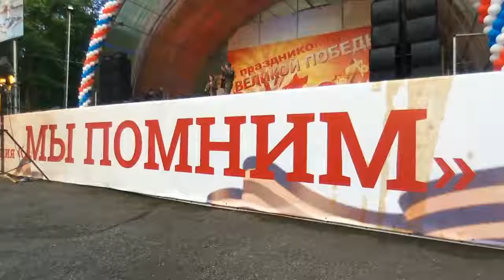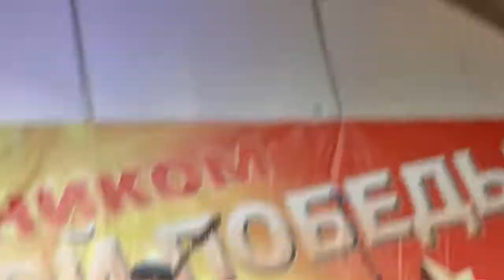Виктор Страхов Цыганская парк победы